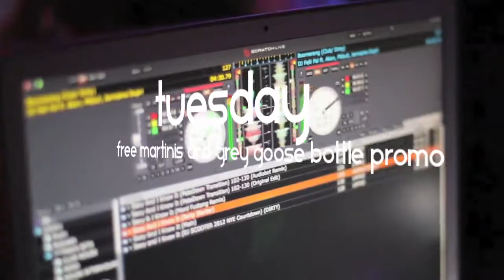Pink Kitty Weekly Promotions 2013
Pink Kitty Nightclub